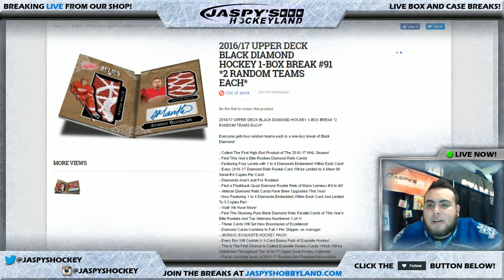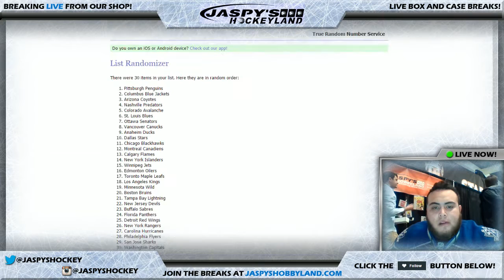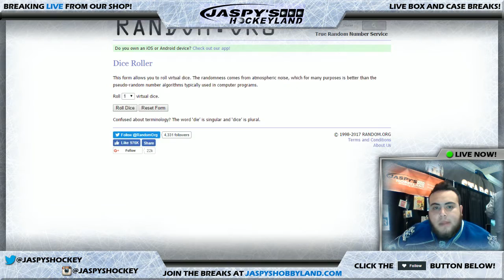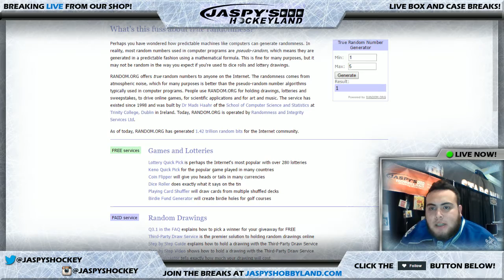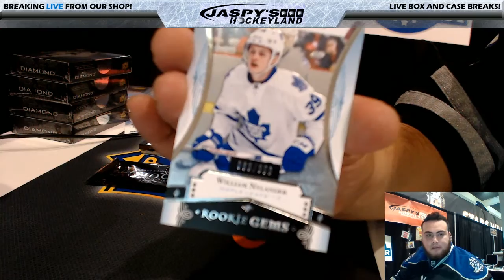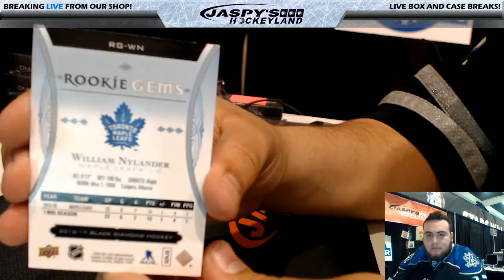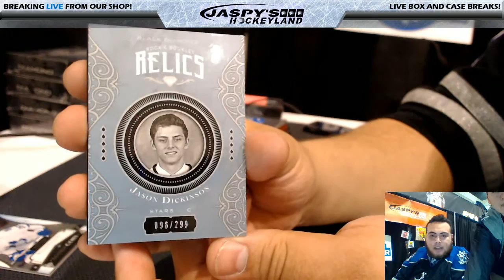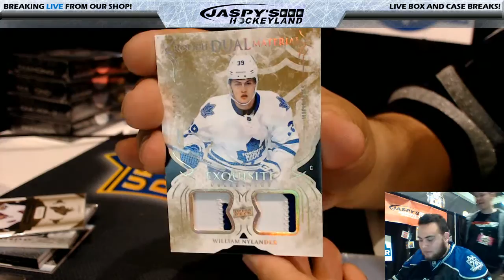1/27- Live at Fan Fair 2016/17 UPPER DECK BLACK DIAMOND HOCKEY 1-BOX BREAK #91 *2 RANDOM TEAMS EACH*